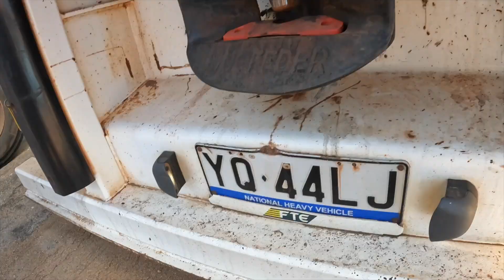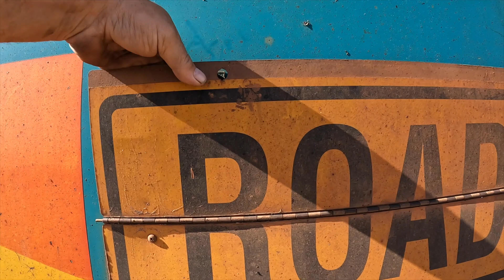The Road Train - My Home Away from Home - New Fortnight , Different Problems.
As you will see over the next few episodes , I will show some inside of my everyday life away from home, how I live in the road train, plus I also show daily events that happen on the road. WA Road train Driving, A few different clips of places and events from My Life on the Road Train.

You have here some   Links of equipment and products that I use on the road .  All this I'm using and I can say that they are good and working very well for me.
12 VOLTS Electric Car Kettle
12 volt fridge